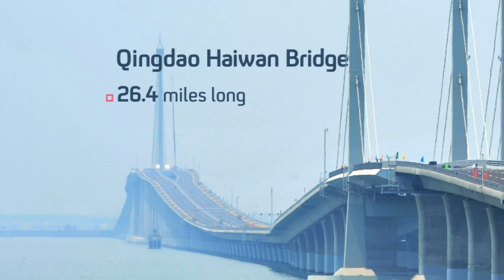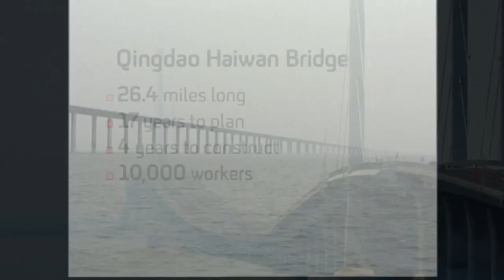World's longest sea bridge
China has opened the world's longest sea bridge: stretching just over twenty six miles. It beats a previous world record also held by China.